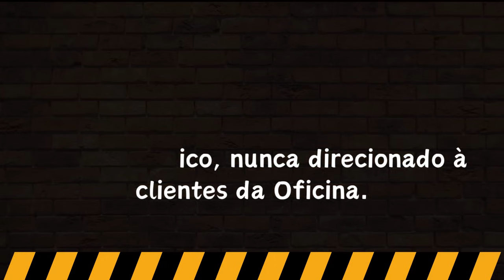Locais de DIFÍCIL acesso na funilaria de um CARRO | Hard to reach parts in a car body shop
Essas pequenas peças que não esperamos precisar trocar realmente causam uma grande dor de cabeça, é algo que pode vir dar algum problema até mesmo quando o carro já está praticamente no ponto de entrega. Espero que gostem!
A playlist desse projeto estará sempre no final do vídeo!!

Já falamos isso em vídeo já, mas venho aqui enfatizar que TODOS os produtos e ferramentas que utilizamos na nossa oficina são de uso profissional e requerem treinamento para fazer uso dos mesmos, além do uso imprescindível de EPIs adequados que são EXTREMAMENTE NECESSÁRIOS!!